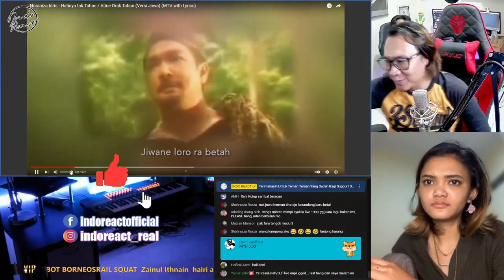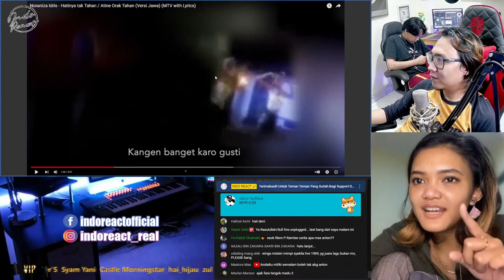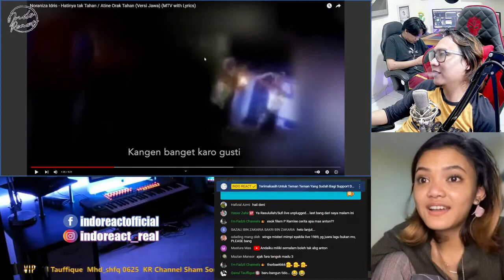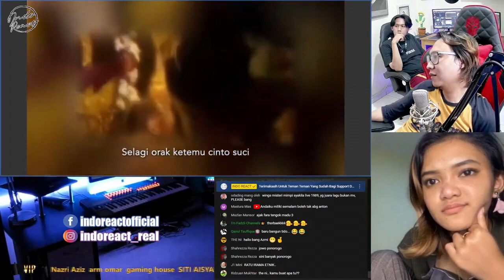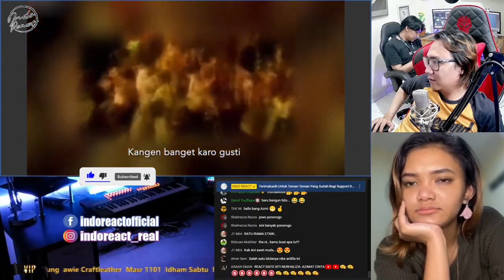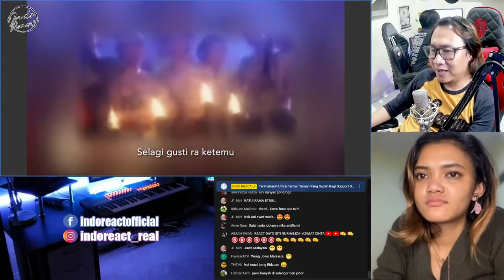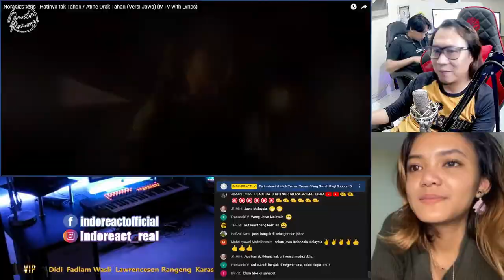🔴 Live React | Noraniza Idris - Hatinya tak Tahan / Atine Orak Tahan (Versi Jawa)